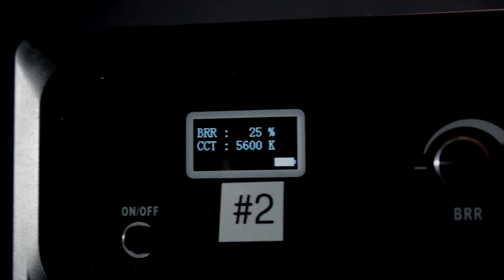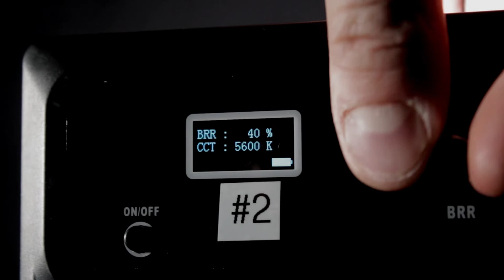GVM-10s RGB LED LIGHT'S : Review and Test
just a video about these awesome lights sent to me by gvm (great Video Maker).super appreciate them.and these pack a punch for the size of the lights.Here is a link to get your own!
gear used:
Canon T6:

🎵 Track Info:

Title: Midnight Sun by Broke In Summer